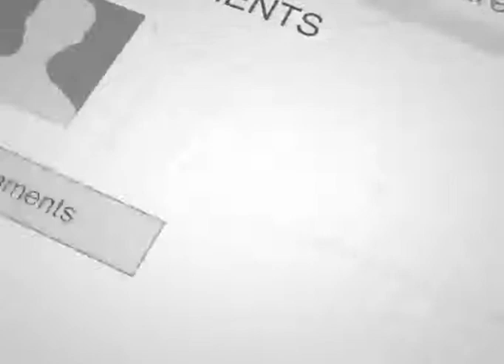جواب دندان شکن دوستم به وزیر داخله پاکستان